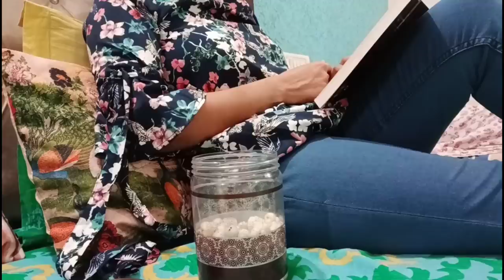What I Eat During Intermittent Fasting|| Easy Diet Plan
What I Eat During Intermittent Fasting|| Easy Diet Plan is a video about what i eat during my intermittent fasting routine. I hope you guys like it and find it easier to follow and understand.